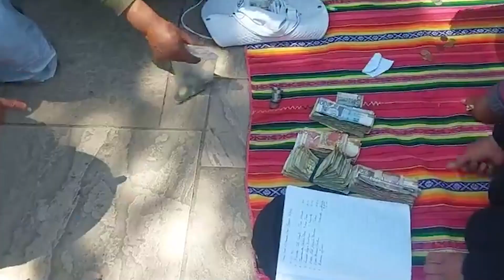DISTRITO DE ASILLO REALIZAN COLECTA PARA QUE SU DELEGACIÓN VIAJE HACIA LIMA...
ASI SE REALIZA EL CONTEO DE LAS COLECTAS ...